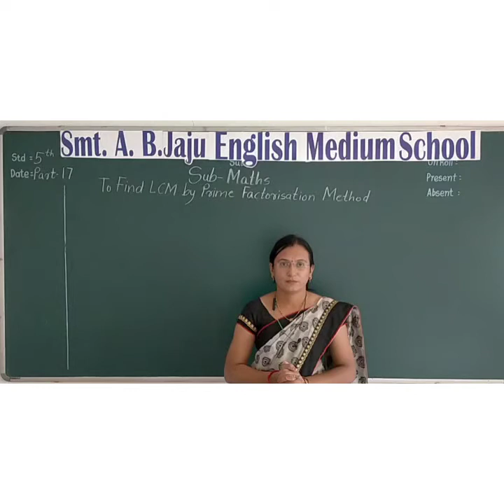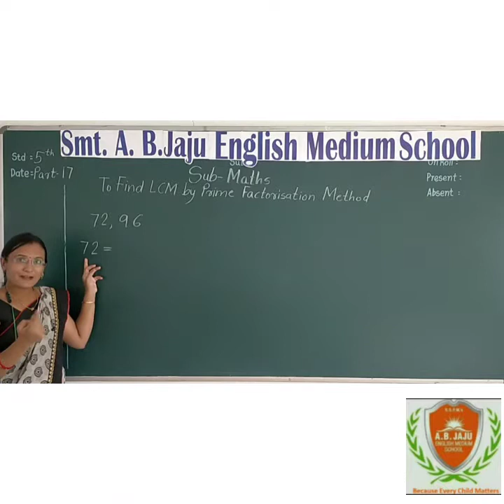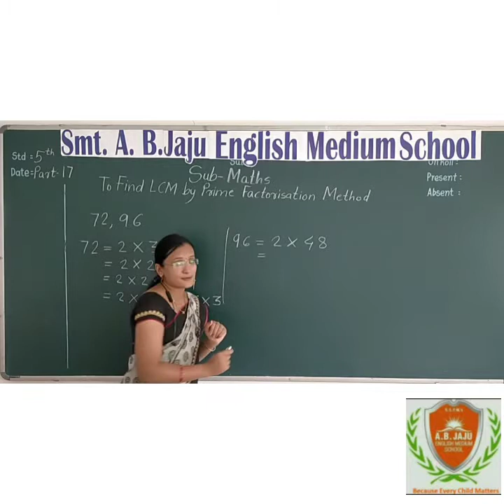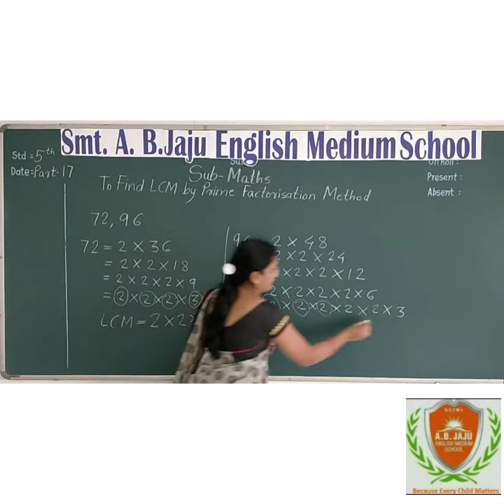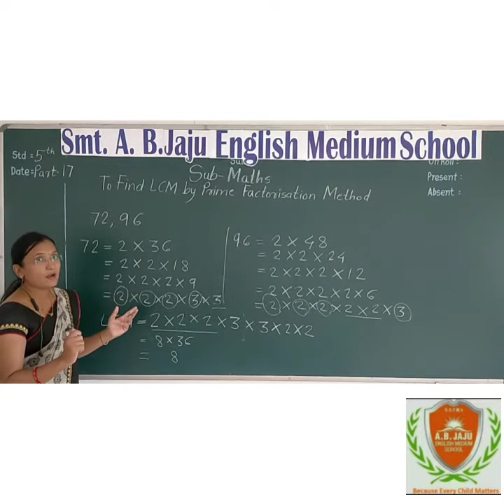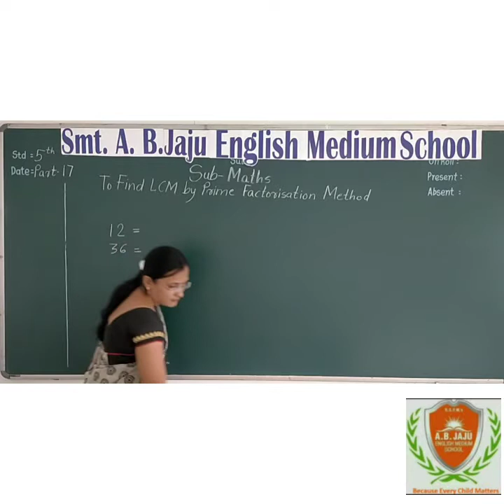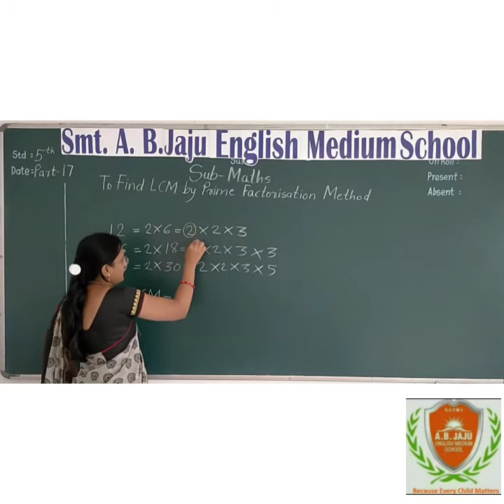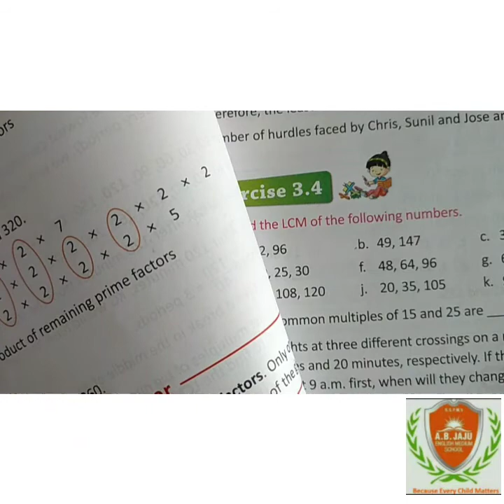Std 5th Maths Ch3 Part17 LCM by PFM